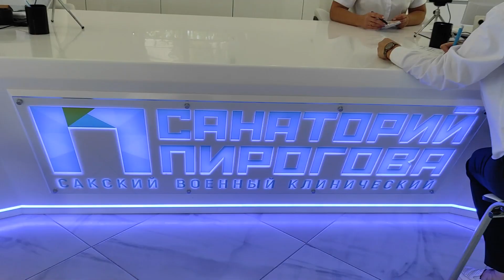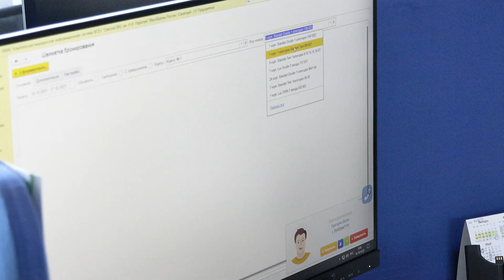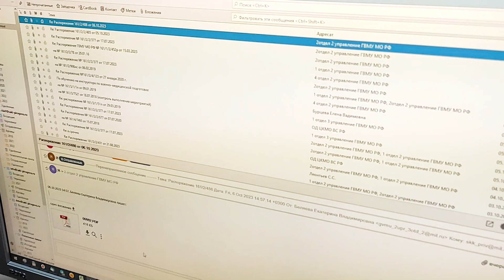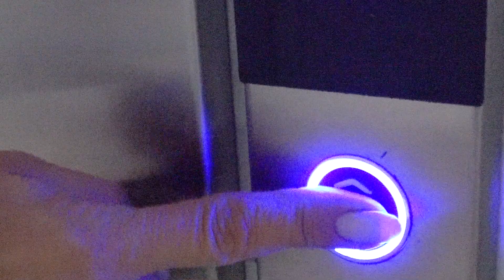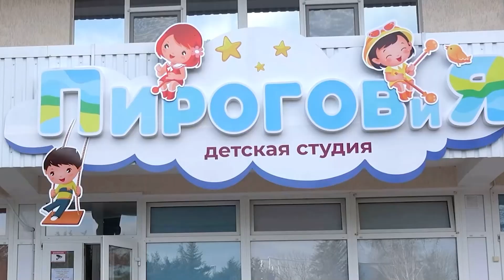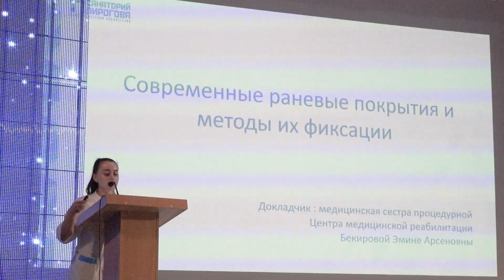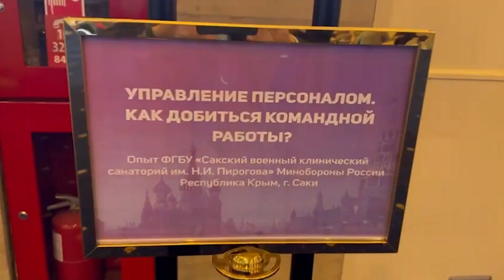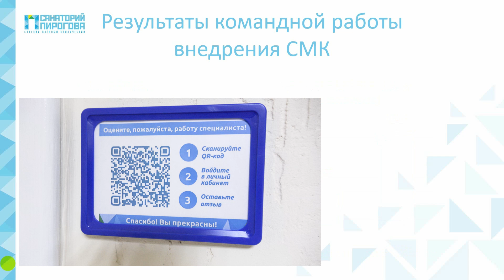ПОДВЕДЕНИЕ ИТОГОВ 2023 ГОДА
2023 год для коллектива Сакского военного клинического санатория имени Н.И. Пирогова был годом значимых достижений и непростых вызовов, которые были успешно преодолены благодаря сплоченной высокопрофессиональной работе коллектива, неуклонно стремящегося к достижению высоких стандартов качества предоставляемых услуг.